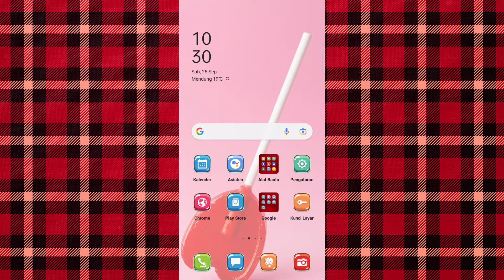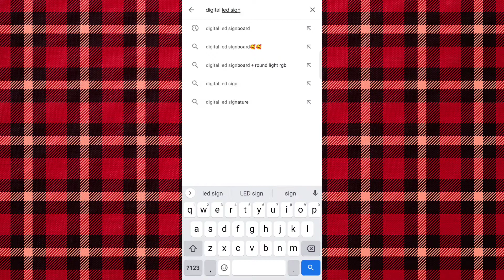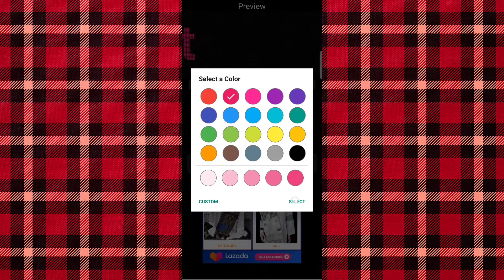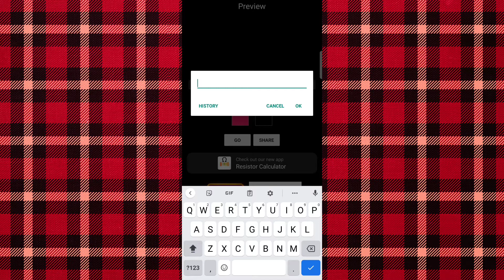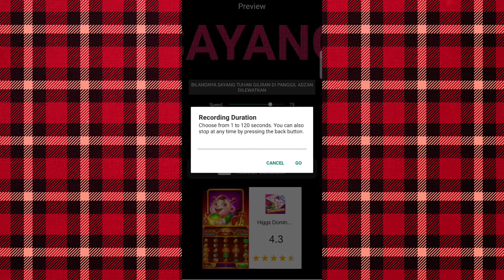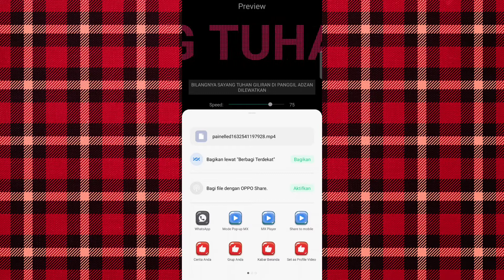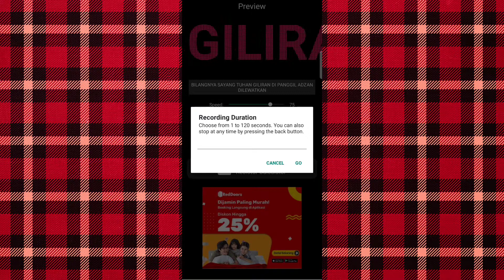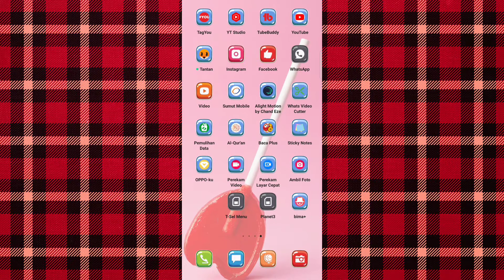Cara buat tulisan berjalan di HP dan cara simpan nya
Cara buat tulisan berjalan di HP dan cara simpan nya kali ini kita persembahkan. Cara buat tulisan berjalan di hp mudah kok. Cara buat tulisan berjalan di android cukup satu aplikasi. Cara membuat tulisan berjalan di hp bisa kamu coba sekarang. Cara buat teks berjalan di hp bisa kamu buat kapan saja. Oke guys ayuk kita buat teks berjalan di hp. Moga berhasil ya krn kamu pasti bisa.